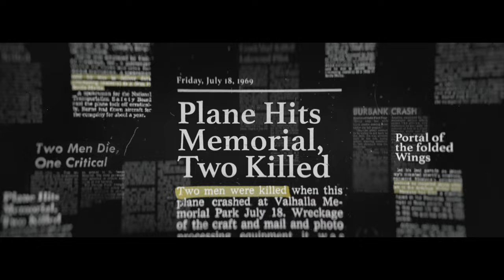Who Am i Talk presents a conversation with Stephen Gray Director, Producer, Writer Afterdeath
We're diving deep into his story and the gripping new feature film, AFTER DEATH, a Sypher Studios Production, written and directed by the talented Stephen Gray and co-directed by the visionary Chris Radtke. Get ready for a journey beyond the veil of mystery!

AFTER DEATH is not just another movie; it's a cinematic masterpiece that explores the age-old question: What happens after we die? Based on real near-death experiences shared by scientists, authors, and survivors, this film promises to ignite your curiosity and touch your soul.

From the minds that brought us titles like "90 Minutes in Heaven," "Imagine Heaven," and "To Heaven and Back," this movie invites us to ponder the spiritual and scientific dimensions of mortality. Is there life after death?

Now showing in cinemas across the US and Canada and available for streaming exclusively for guild members at Angel Studios in the US and Canada. Don't miss out on this incredible journey! Played in 2700 movie theatres across USA and Canada top 10 opening for a documentary, top faith documentary of all time. Top 3 documentary releases of all time. Sypher Studios